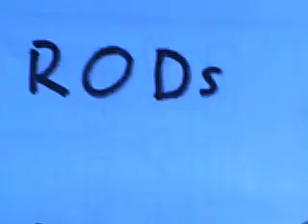Divining Rod and EMField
...for further information about the phenomenon i showed in this video ...watch ... " Divining Rod and EMField INFO"
 and  also  my video "EMF Detector homemade"
This video is a demonstration of a one hand L- Divining   Rod
at the areal of the high electric and magnetic field of a 380 000 voltage power line...there are some facts there are interesting . first one is - - in this case ! ! ! -- the L-Rod is moved by the EMField. and not by the muscles in my hand...(i could be that in a another case that fact is opposite .to my demonstration here near a high voltage power line ..!!!..!.. ) the evidence of this fact is the grounding...at the first time i held the L_Rod in my hand when i came near to the conductors of the power line ...the L-Rod moved into the right hand direction. the same happend when i went with the "grounded L-Rod" the same way as before...one thing is when is was behind the grounding rod point of the L-Rod the L-Rod turned into the other direction...into the left hand direction...quiet interesting ...!...i do not know why this is it like it is...!...
..another fact is the L-Rod moved in this direction where the power is transported...i know the on the left hand side leads the power line to a (atomic) power plant (Grafenreinfeld - power plant ) like a SWR meter between a transmitter and the antenna. there is a lot of unknown about the divining rod phenomenon .there is a lot of speculation about this phenomenon and very few facts...!!!
...one thing ...mind this. most of the time everything is fine when you pass the power line below the conductors .
If there was only a small failure during construction   or if  one of the insulators got a construction failure and it breaks
because of a lightning strike and a conductor comes down ...!...!!!...you wont get hurt...!!...!!... you will be dead ..!..
There is no need to be afraid of 380 000 voltage power lines  but  be aware of extremly high  electrical power that is inside the conductors   when you approach such a power  line or do  you want to stay for a while under it..
..!...it is not a save place to be there...for a longer period of time . ..!..,.!!...be carefully when you are handling with long electrical wires under such a line. !!!...mind the step voltage that is permanent around the power line.even without a lighting storm ...if a lighting storm approaching the power line even in a far distance it is time to leave this location FAST. ! do not mess with power lines.. show ..respect for the huge power inside. many words...so i do not want that anybody is doing this what i done in this video. !!!. I AM NOT RESPONSIBLE FOR THE THINGS YOU DO. !. !!!. !!!..at last i want to tell you one thing: my first attempt of that video failed...my camera stopped audio recording in the middle of the video...!!..do you have any idea why...?...because of the high EMField...i think...!!. the conductors above ground are not higher than 40 meters or 120 ft !.at that location. thanks for reading ...